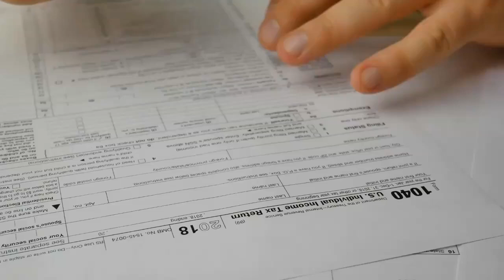False Fatture. Non bastano le dichiarazioni del terzo. Cassazione conferma la nullità dell'avviso